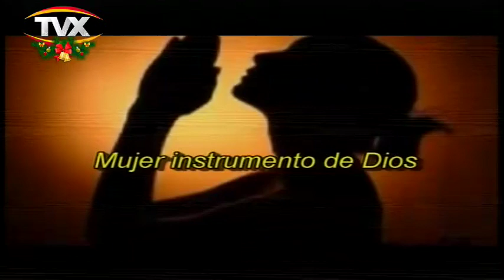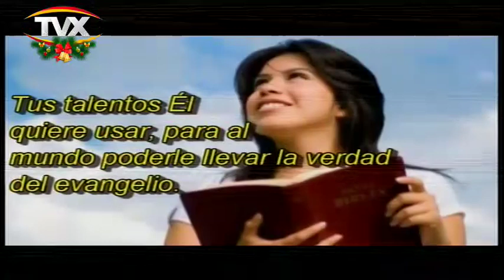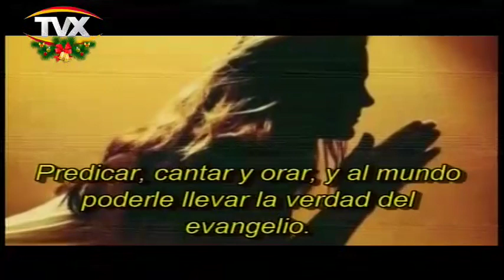Mujer de Fe - 29 de Diciembre 2018